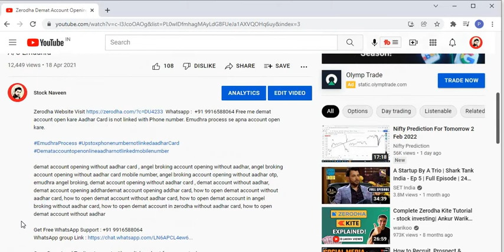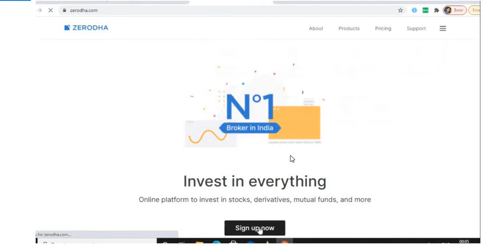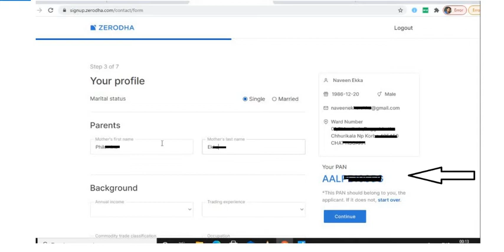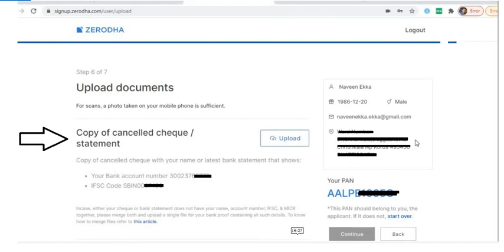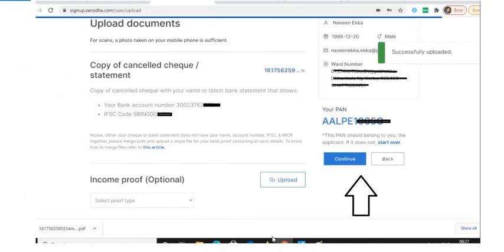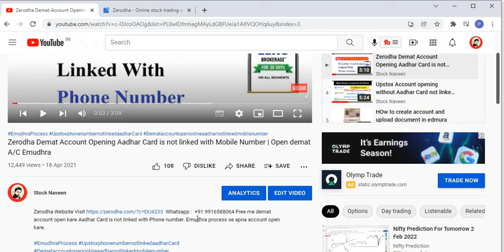How to open Zerodha demat account online if adhar card is not linked through emdura process. Zerodha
How to open Zerodha demat account online if aadhar card is not linked through emdura process. Bina Adhar acrd ke demat account open kare Zerodha me.

Note: This channel video is only for learning purpose. Before investment consult with your financial Advisor.